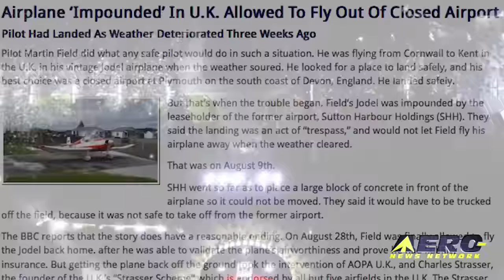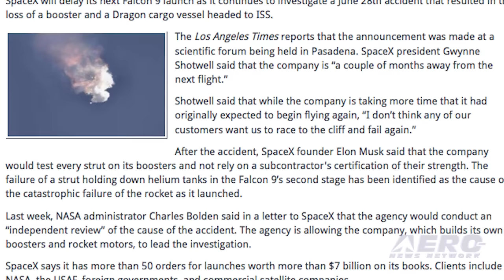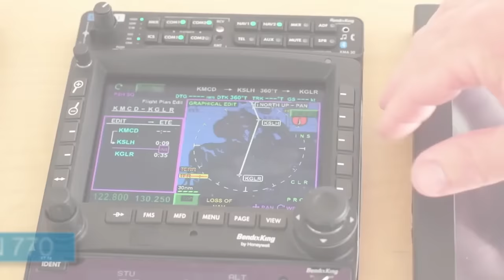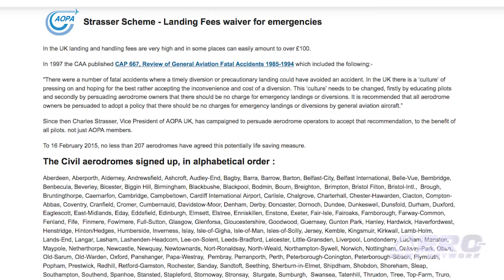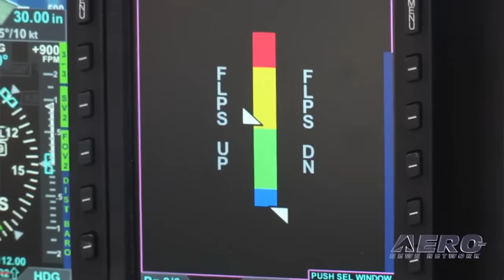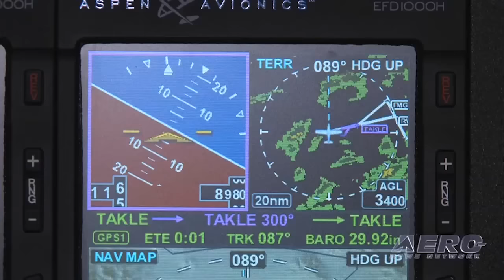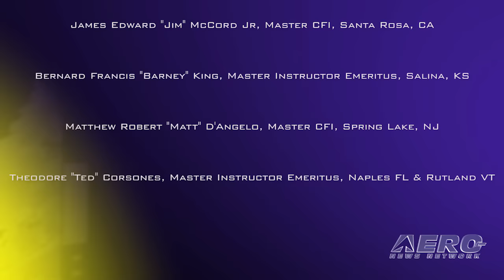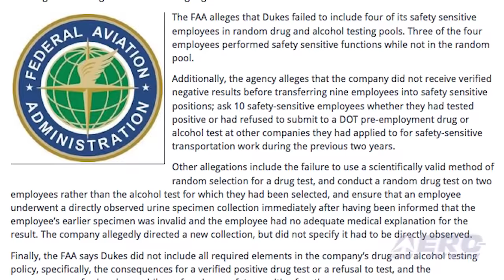Airborne 09.03.15: Falcon 9 Delayed, UAV 'Favor' Fined, Impounded In The UK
Also: Rob Holland's Gold, API: Innovative Aviation Content, Master Instructors, Wallops' New Launch Command Ctr, Webb Space Telescope, Satellite Broadband Network, Another FAA Fine

SpaceX will delay its next Falcon 9 launch as it continues to investigate a June 28th accident that resulted in the loss of a booster and a Dragon cargo vessel headed to International Space Station. It’s reported the announcement was made at a scientific forum being held in Pasadena. SpaceX president Gwynne Shotwell said that the company is “a couple of months away from the next flight.” This report comes under the heading of, make sure you’re up-to-date on the rules. UAV operator Robert Edwards got caught up in a regulatory change that resulted in $3,000 in fines levied by the New Zealand government for flying his aircraft over an event in Palmerston North in New Zealand. Edwards had been contracted by the City Council to take some photos of the event using his UAV. However, he was not aware of recent rule changes that require UAV operators to get the permission of a landowner and the air traffic control unit overseeing the airspace of an intended flight. Last month, Pilot Martin Field did what any pilot would do in such a situation. He was flying from Cornwall to Kent in the U.K. in his vintage Jodel airplane when the weather soured. He looked for a place to land safely, and his best choice was a closed airport at Plymouth on the south coast of Devon, England. He landed safely. But that’s when the trouble began. Field’s Jodel was impounded by the leaseholder of the former airport. They said the landing was an act of “trespass,” and would not let Field fly his airplane away when the weather cleared. They even blocked the airplane from moving with a large concrete block. All this -- and MORE in today's episode of Airborne!!!

Airborne 09.03.15 is chock full of info in this Daily News Episode Thursday, September 3rd, 2015... Presented by Aero-TV veteran videographer and Airborne Host Brianne Cross, and supported by ANN CEO/Editor-In-Chief Jim Campbell, Chief Videographer Nathan Cremisino, and Aero-Journalists Tom Patton, and Earl Downs, this episode covers:

SpaceX Delays Next Falcon 9 Launch
NZ UAV Operator Fined $3,000 For A ‘Favor’
Airplane ‘Impounded’ In U.K. Allowed To Fly Out Of Closed Airport
Rob Holland Wins Gold
Aero-Community Update: Building Innovative Aviation Content With The API
Five Receive Master Instructor Designation In August
New Mission Launch Command Center To Be Built At Wallops Flight Facility
Telescope Structure For James Webb Space Telescope Delivered By NGC
Boeing-Built Satellite Will Create 1st Global High-Speed Broadband Network
FAA Proposes $211,000 Civil Penalty Against Dukes Aerospace